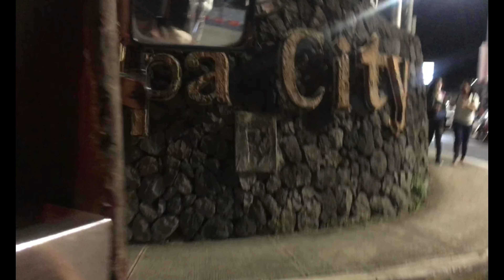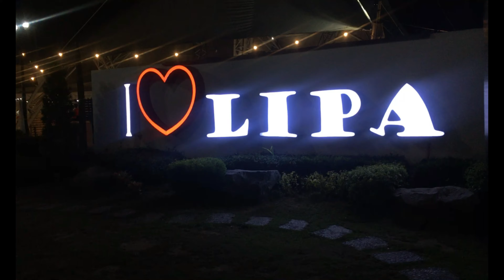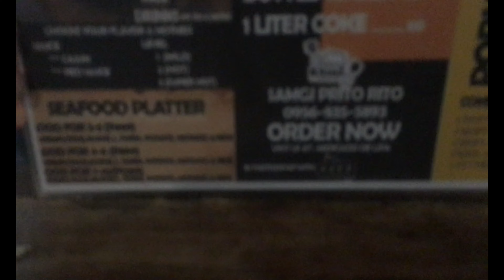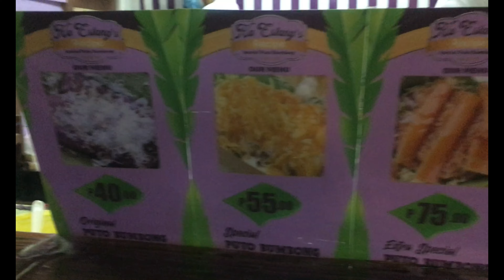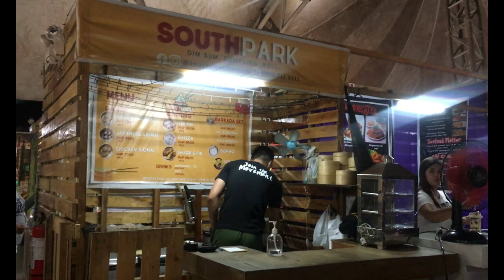Unli? Seafoods Mukbang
Sinsay na sa lugar kung saan pwede mag food trip at chillin.